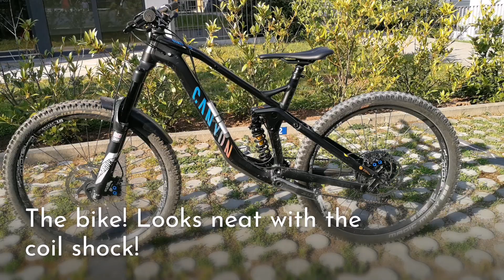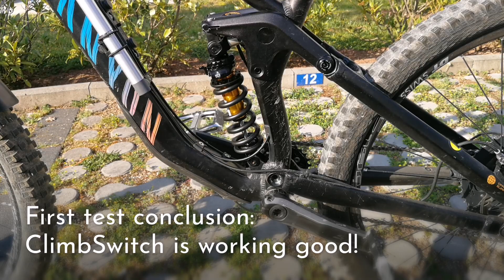MTB Cane Creek DBCoil IL uphill test